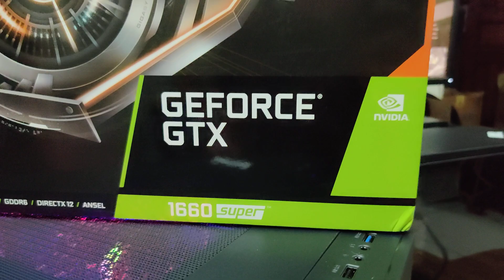រៀបកុំព្យូទ័រ 700$ GTX1660 Super Gigabyte Build Gaming PC Cambodia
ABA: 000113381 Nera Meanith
អាចមកកន្លែងផ្ទាល់ ឬខលសួរតំលៃ និងពត៍មានរៀបកុំព្យូទ័រ
អ្នកលក់ Desktop គ្រឿងកុំព្យូទ័រ :
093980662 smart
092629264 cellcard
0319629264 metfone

អ្នកលក់ Laptop ថ្មី :
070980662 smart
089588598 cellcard